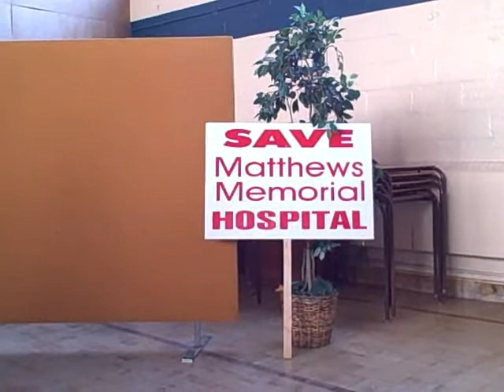What are they hiding from us - part 2?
Address by Dr. John Lister of Coventry University, regarding the process being used to explore closure of Matthews Memorial Hospital in Richards Landing, Ontario, Canada.